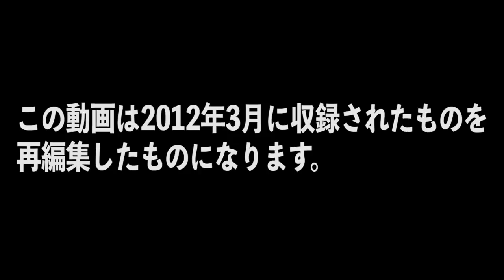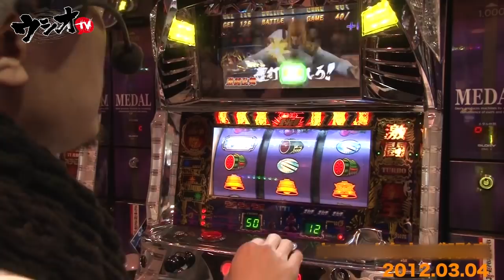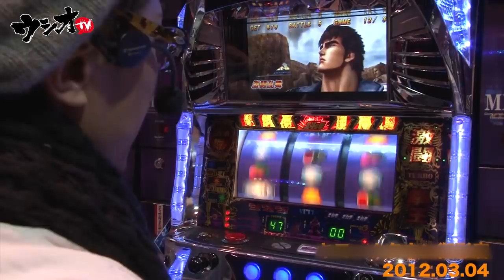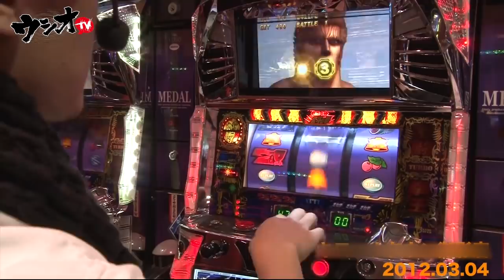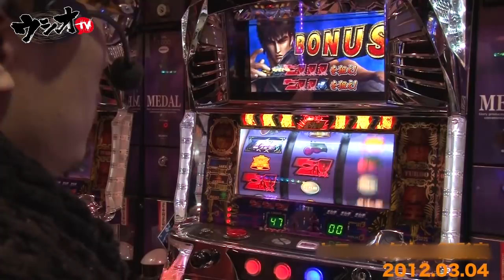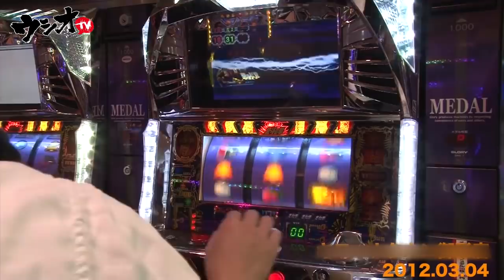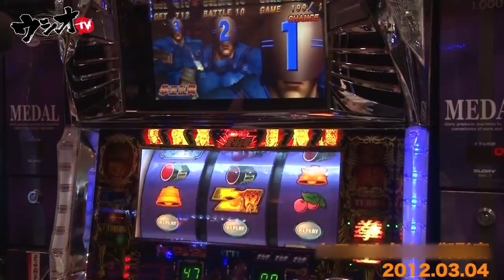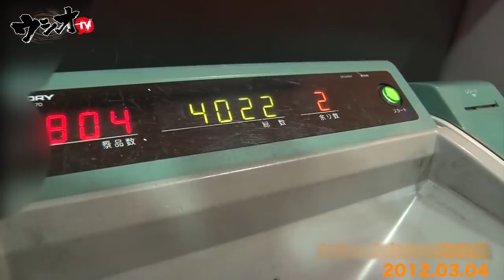★★ウシオTV：ReMAKE＃1★★【ウシオ】若い！痩せてる！懐かしい！4000枚出してる！８年前の1発目のウシオTVをリメイク！